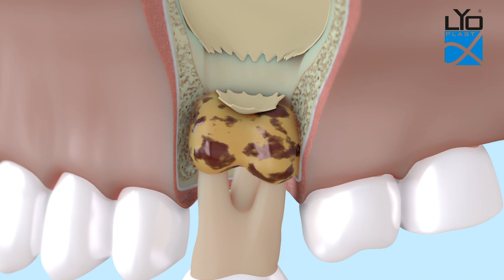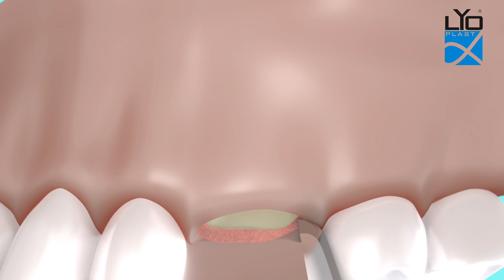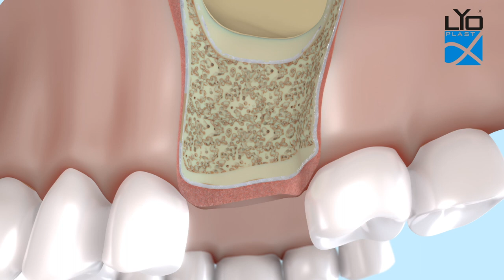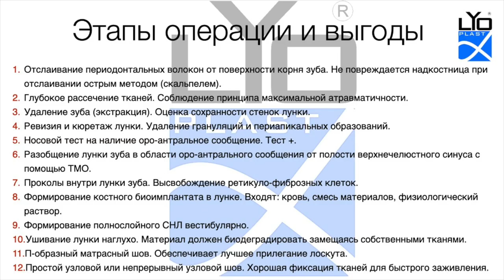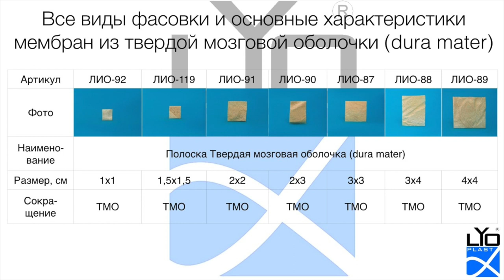Операция №6 Разобщение оро-антрального соустья